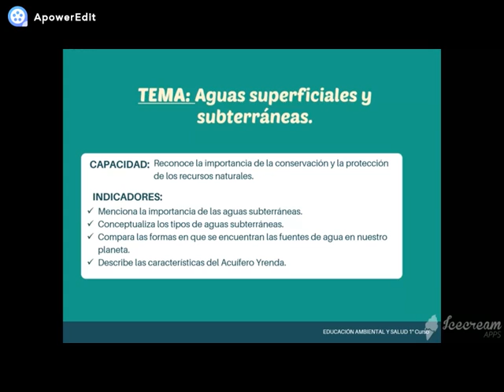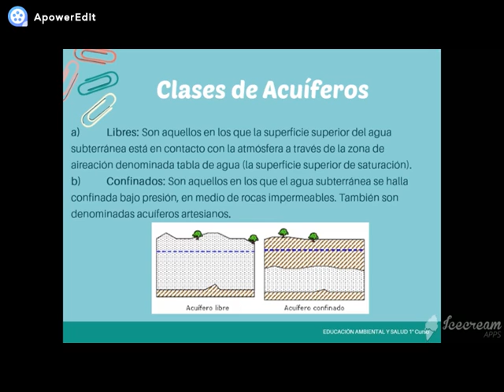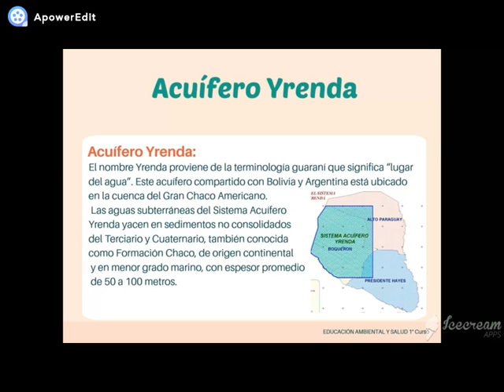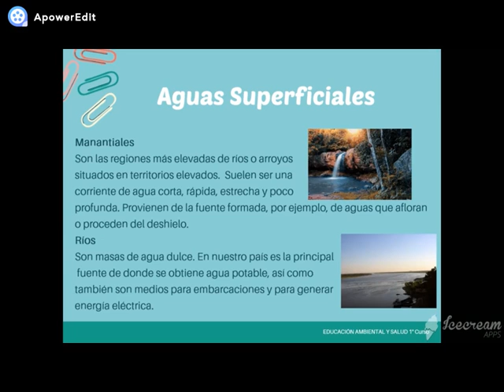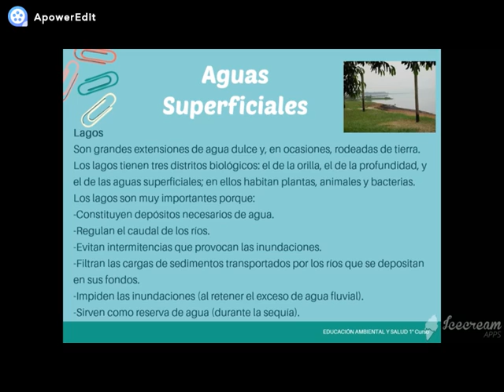Educación Ambiental aguas superficiales opción 2